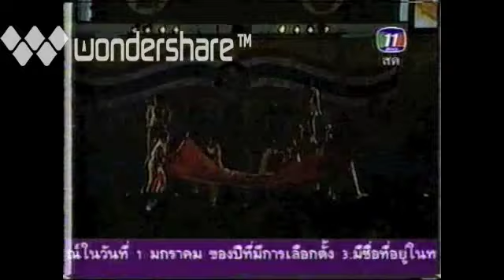RSU CHEER performance